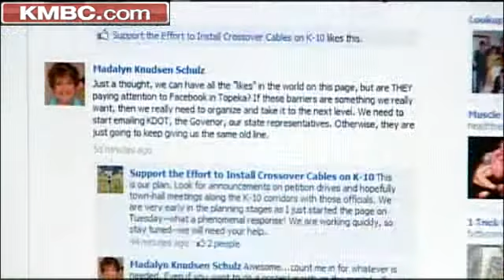K-10 Crossover Crash Spurs Guard-Cable Effort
KMBC's Peggy Breit talked with the parents of a 5-year-old boy killed in Saturday's crash.